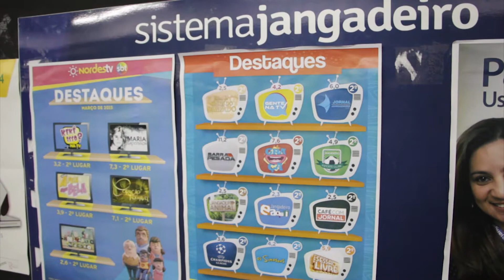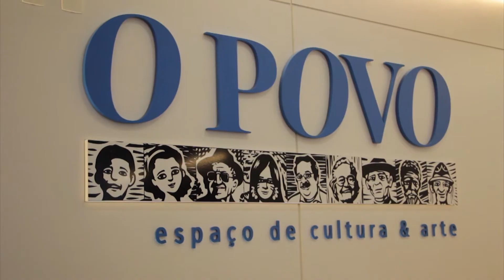MOMENTO UERN - AULA DE CAMPO EM FORTALEZA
Reportagem da aula de campo que alunos de Comunicação Social tiveram no Ceará. Visitas ao Grupo Jangadeiro e ao Sistema "O Povo". Professor responsável Marco Escobar